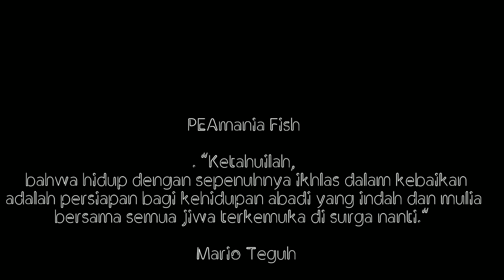ikan channa maru kuning cerah